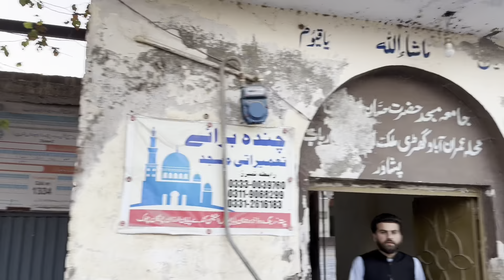No title Just enjoy The vlog😂